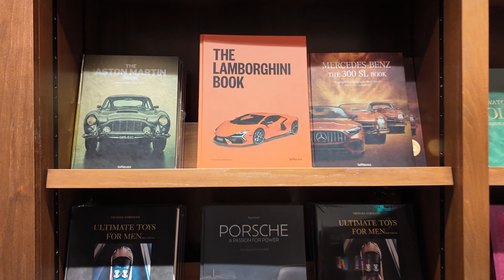Inside Harrods Luxury Department Store and London's Upscale Knightsbridge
Evening walk in Knightsbridge visiting Harrods World's most famous luxury department store filmed on Thursday 22 February 2024 with DJI Osmo Pocket 3